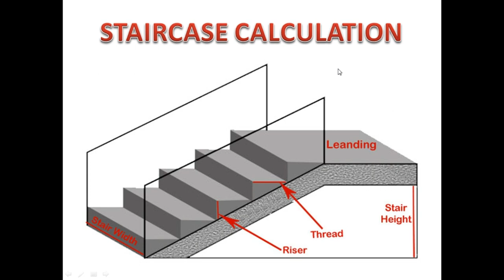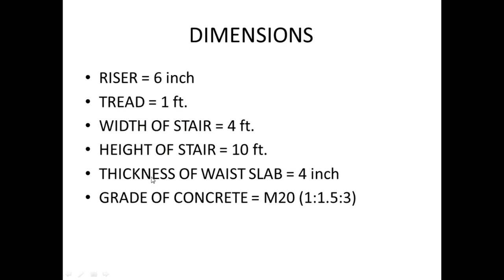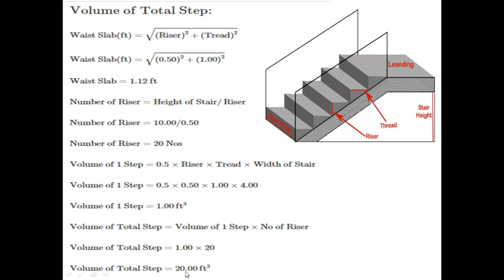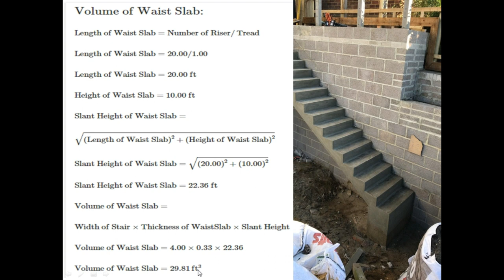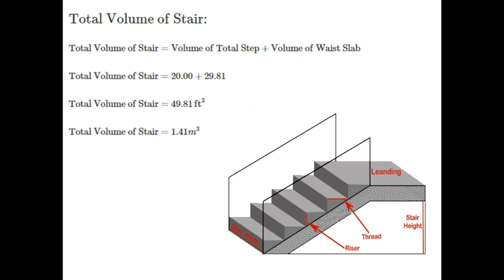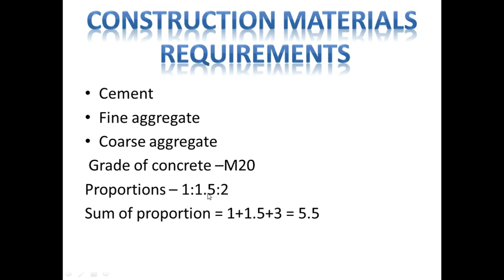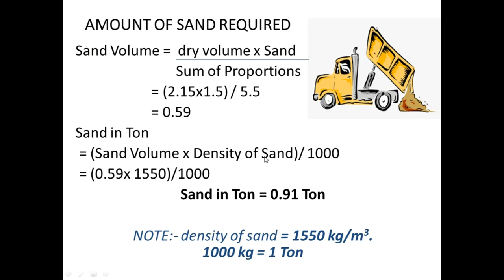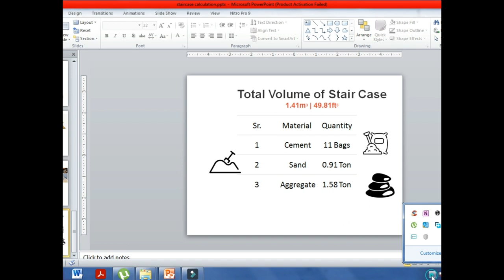Staircase Calculation- 2021